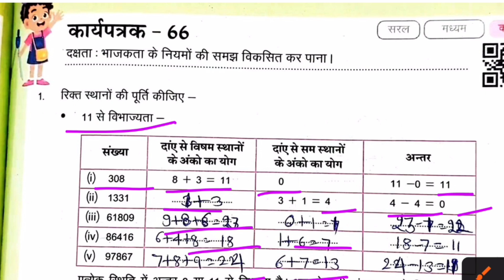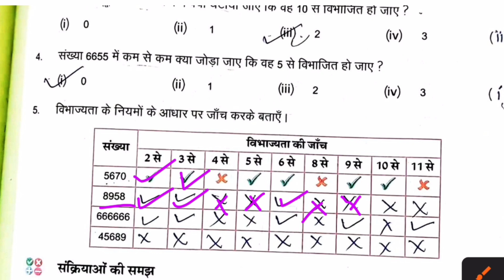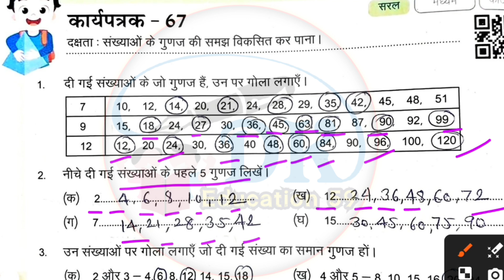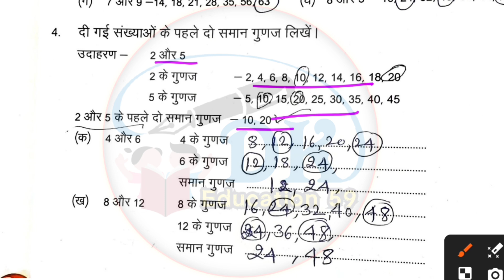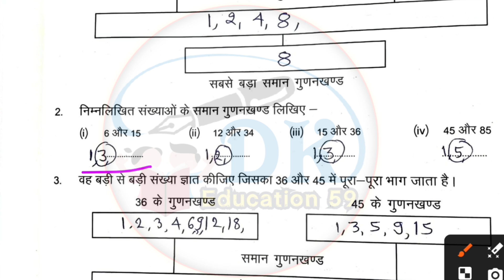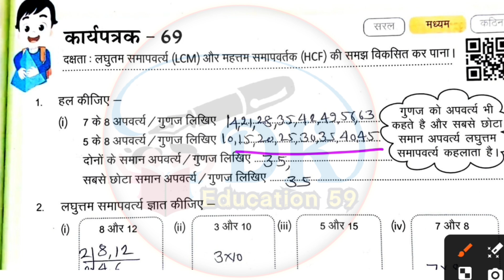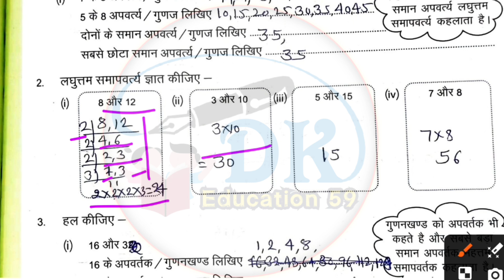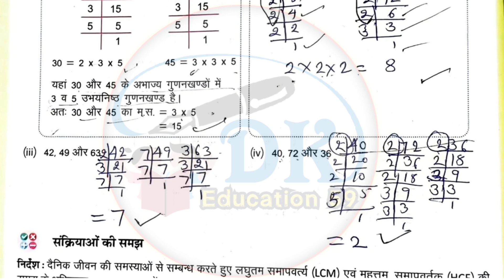कक्षा 6/7 गणित कार्यपत्रक- 66,67,68,69,70 | OCR आधारित आकलन | Kaksha 6/7 Ganit Maths Workbook 2024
कक्षा 7 गणित वर्कबुक
गणित की कार्यपुस्तिका कक्षा 7
कक्षा 6  वर्कशीट 67
कक्षा 7 गणित वर्कशीट 68
कक्षा 7 गणित कार्यपत्रक 69
कक्षा 6 की गणित वर्कबूक
kaksha 7 ganit worksheet 70
kaksha 6 maths worksheet 66
kaksha 7 maths karypatrak 67
kaksha satvi ganit  karya Patra 68
kaksha satvi ki ganit workbook
आधार रेखा मूल्यांकन गणित कक्षा 7वीं 2024
गणित कक्षा 6 आधार रेखा मूल्यांकन 2024
कक्षा 7वीं गणित आधार रेखा मूल्यांकन 2024-25
class 6th math baseline assessment 2024-25